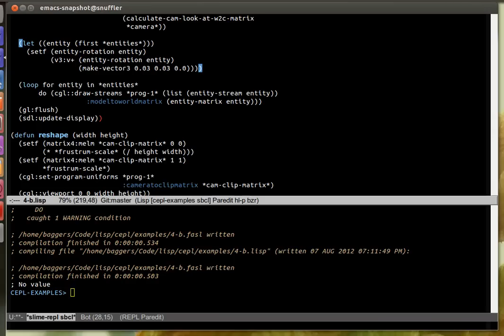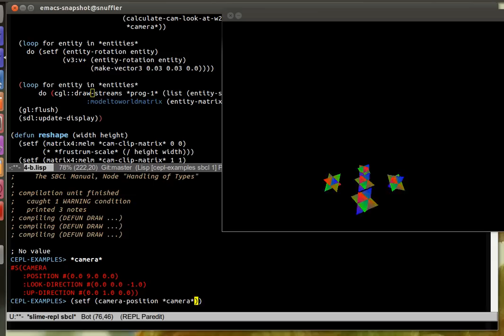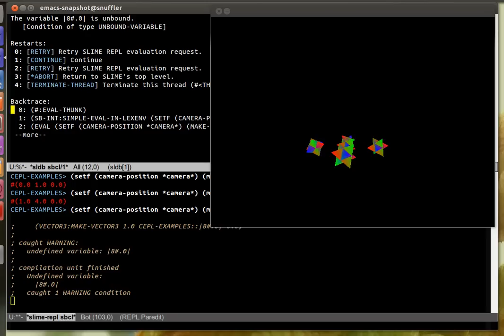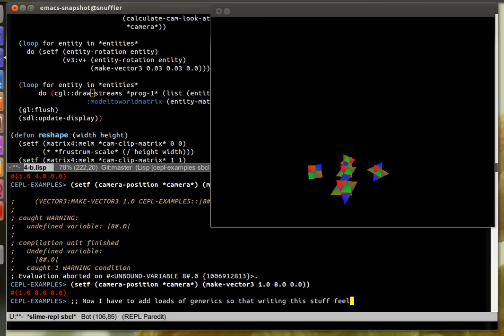Cepl and multiple objects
I've just rewritten my abstractions over cl-opengl so I decide to record some more live editting with a few seperate objects.
I'm really bored of these test shapes now so my next job is to write a simple .obj importer so I can have more interesting 3D objects for the next demo.